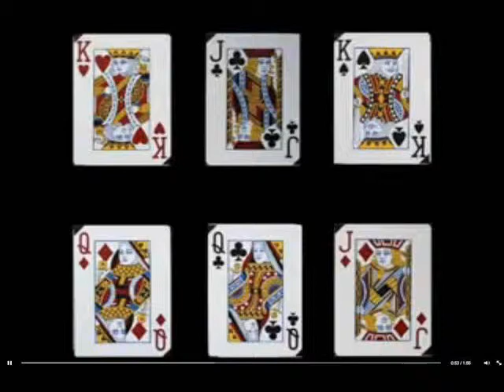YOUTUBE KAN LESE TANKENE VÅRE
UTROLIG YOUTUBE KAN LESE TANKENE VÅRE